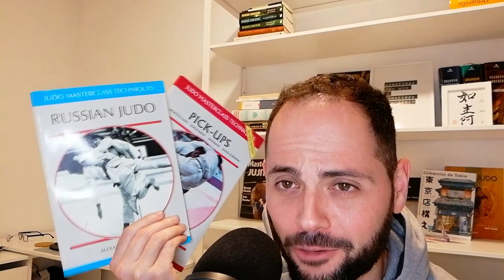Y tú, ¿por qué luchas?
Vamos a reflexionar un poco en este video de las razones por la cuales realzamos artes marciales y deportes de contacto, en definitiva, porque luchamos.

Temas:
0:00 Introducción
0:54 Porque es divertido
1:38 Por hacer un deporte
2:27 Por aprender defensa personal
4:06 Por salud
5:51 Por terapia
7:13 Por competir
8:12 Por cultura
9:33 Por necesidad
10:50 Porque es difícil
11:16 Despedida
11:49 Bonus track